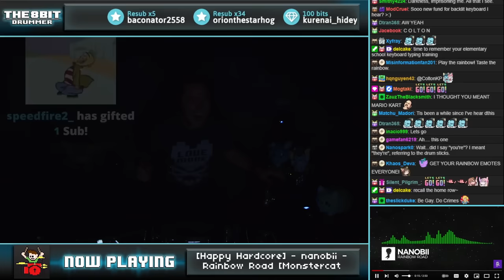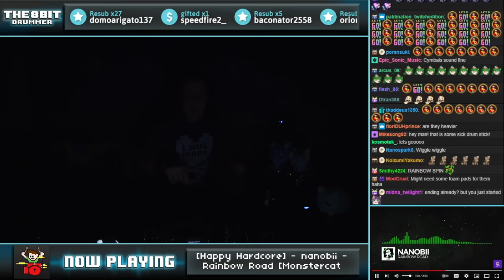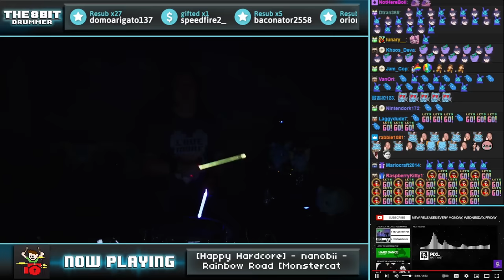Rainbow Road With Rainbow Drumsticks!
I ended up ordering Rainbow Drumsticks on cast one day! When they came in, I just had to give them a go on Rainbow Road! It was perfect! XD Even turned out the lights for the occasion!

Master of Good Vibes - @nanobii
🧡 DROP A SUPER THANKS! - Link is under the video!
🤍 GET CONNECTED! - The8BitDrummer on all socials!